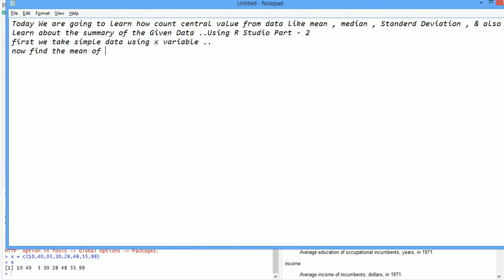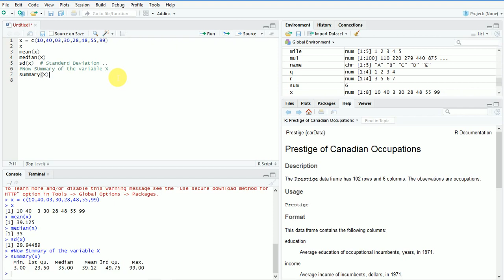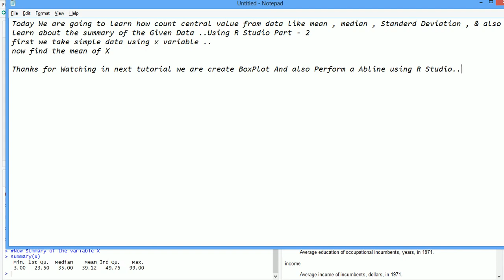Mathematical functions Using R Studio Part-2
learn easily R Programming using R Studio amazing Tutorial for R